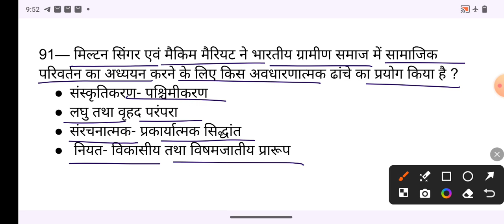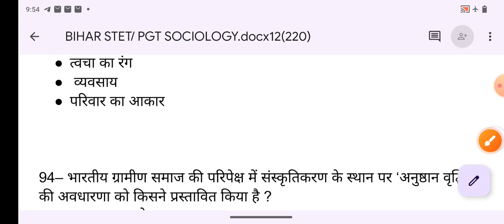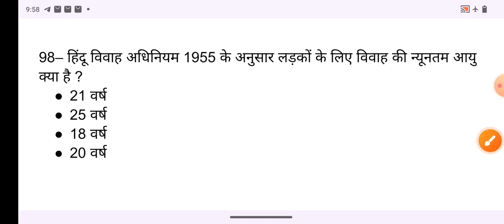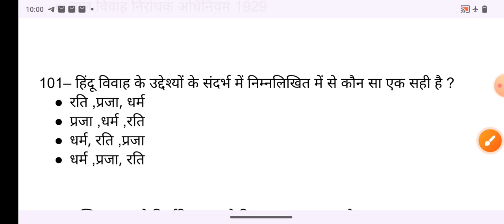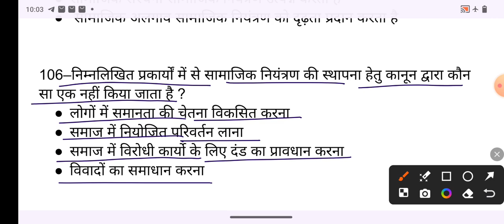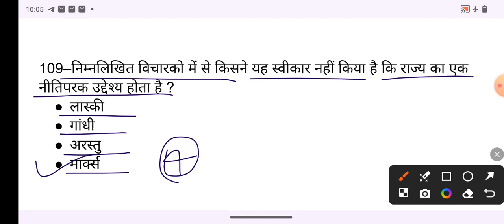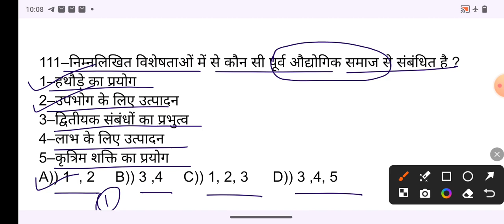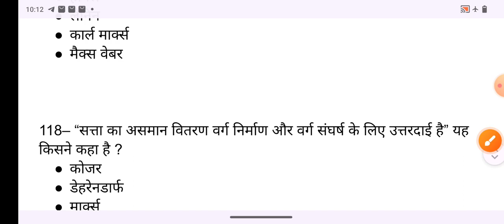BIHAR STET SOCIOLOGY PRACTICE SET / 30 MOST IMPORTANT MCQ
UP PGT #pgt #giclecturer #net #bihar stet ## bihar bpsc ## jharkhand ##
👉SUCCESS TO SOCIOLOGY APP
👉BIHAR STET SOCIOLOGY PRACTICE SET
👉SOCIOLOGY MOST IMPORTANT MCQ
👉SOCIOLOGY PRACTICE SET